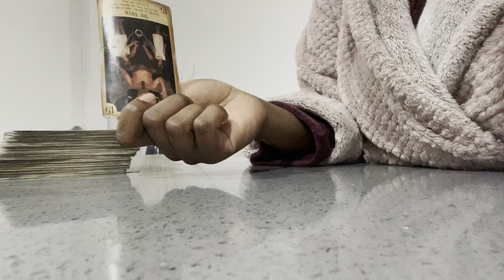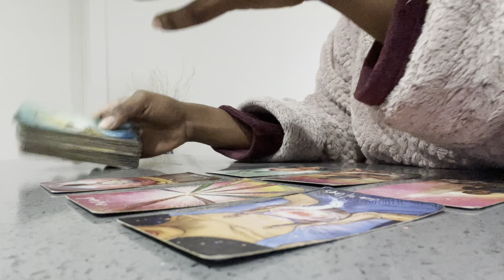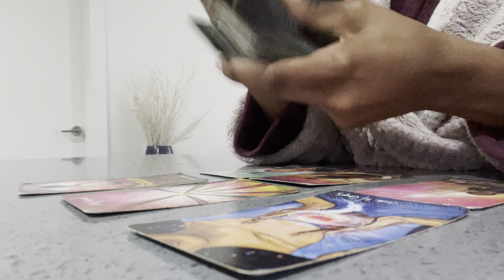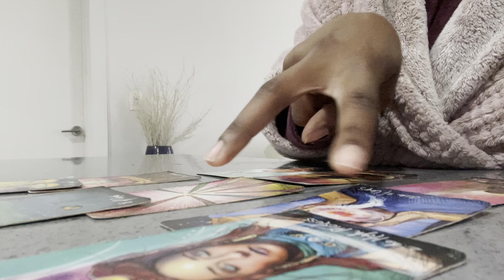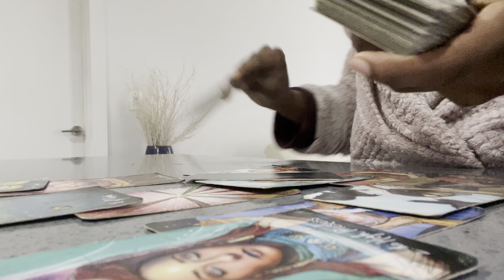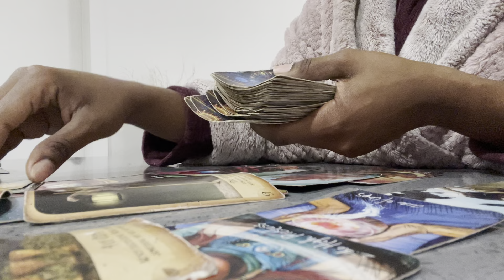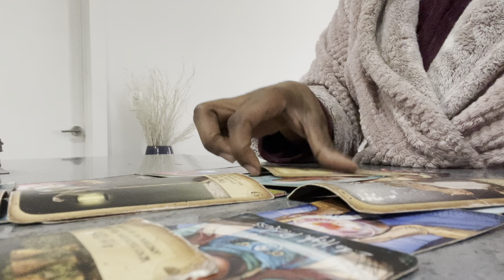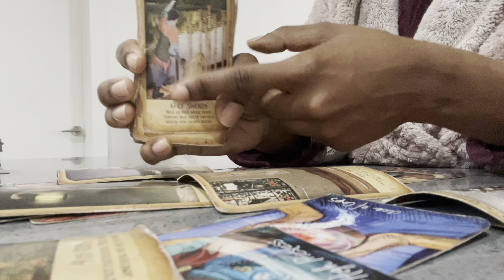VIRGO♍️| YOU FELT YOUR EXES ENERGY COMING BACK IN… BUT THIS NEWER LOVE ALLOWS YOU TO BE ALL OF YOU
Fire Virgo Tarot reading, love, soulmates, and clarity ❤️